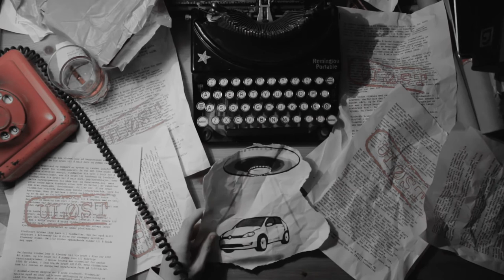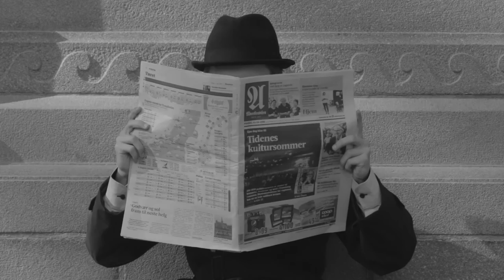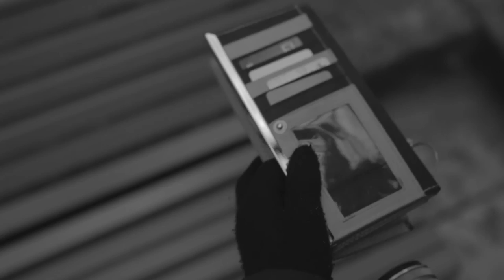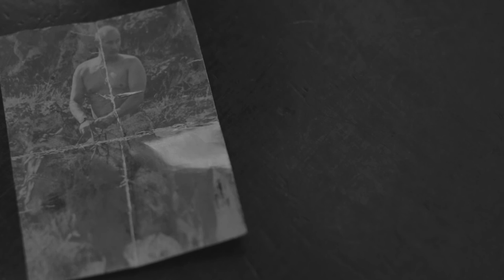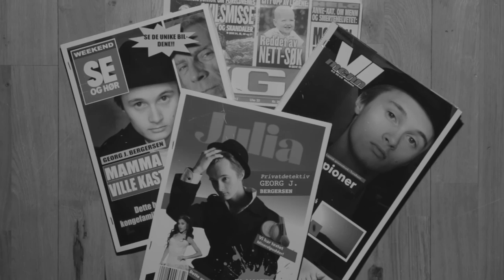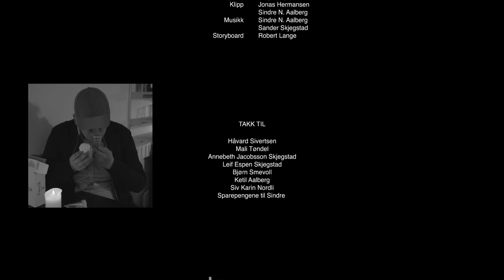Kodenavn Trondheim Noir 2016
Kortfilmen "Kodenavn Trondheim Noir"
Filmen er spilt inn våren 2016.

COPYRIGHT GOLDEN BOX 2016